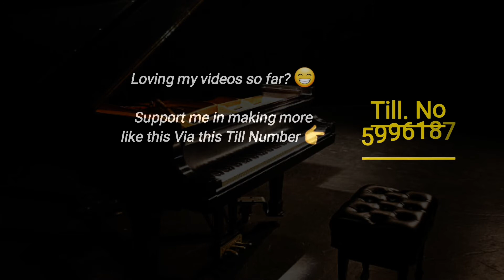Ritwa Riaku - Eric Wainaina 🔥🔥 (Cover) | Mwas Manuel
Perfoming this piece was Pure Bliss! 💪

Support me in making Amazing Videos through this Till No. 5996187
Your 10 shillings is always very appreciated and really goes a long way 😊

If you've enjoyed my offering, be sure to leave me a Thumbs-Up 👍, SUBSCRIBE for more good music like this & hit the 🔔 .. And, Sharing is caring, so share it with a friend or two 😉

Every song that I play, is meant to overwhelm your Soul with Joy 🥰, get you a Smile 😁, Enlighten your Spirit 😇 and touch your heart ❤

Mwas Manuel is a Pianist/Keyboardist, Composer, Arranger, Music Director & A Music Teacher based in Nairobi Kenya.